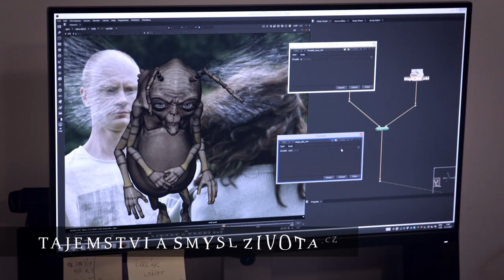Tajemství a smysl života (2022) HD special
HD special k novince Tajemství a smysl života - premiéra 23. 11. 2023

Filmová událost roku 2023 v podobě ojedinělého multižánrového filmu natáčeného v průběhu deseti let si vám dovoluje nabídnout první krátké upoutávky. Osobitý tvar animovaného, hraného i dokumentárního snímku představuje divákům světoznámé filozofy, vědce, duchovní osobnosti a společně s herci, herečkami a jedním netradičním čmelákem chce provést snovou krajinou nejen jejich vlastních životních příběhů.

Autoři knižních bestsellerů přeložených do mnoha jazyků jako Deepak Chopra (Metačlověk), Don Miguel Ruiz (Čtyři dohody), Lorna Byrne, (Andělé v mých vlasech) nebo Erich von Däniken (Vzpomínky na budoucnost), jsou jen čtyři téměř z šesti desítek inspirujících lidí, se kterými se ve filmu potkáte.